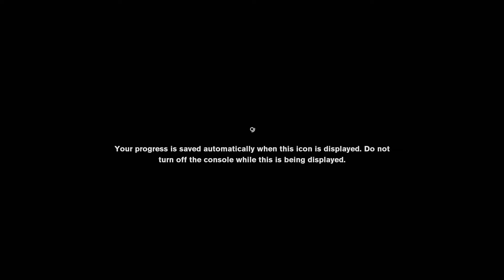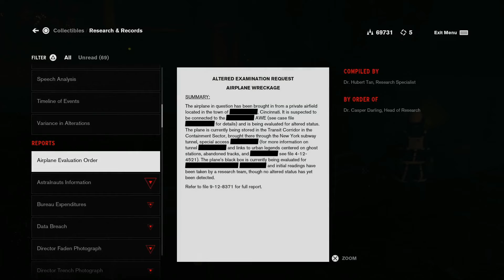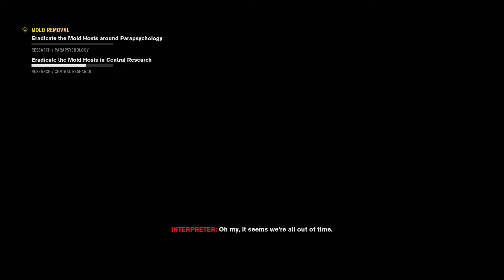Control [Part 12] DE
A mysterious Secret organization Study and Isolates the Paranormal Energies.

Voice: German
Text: English